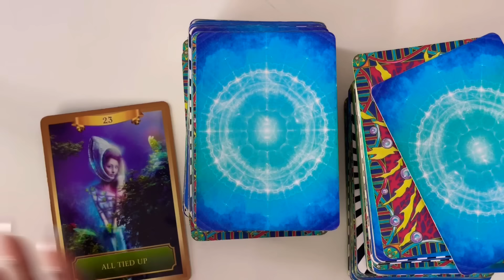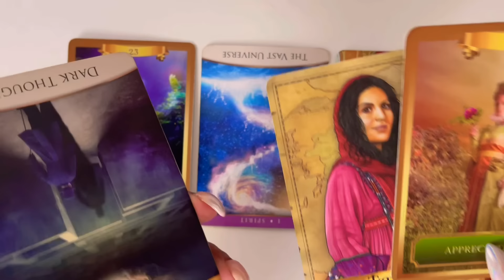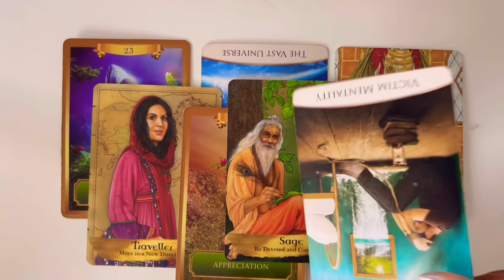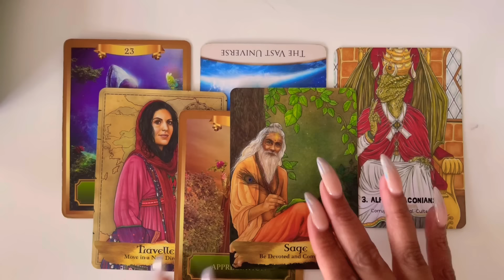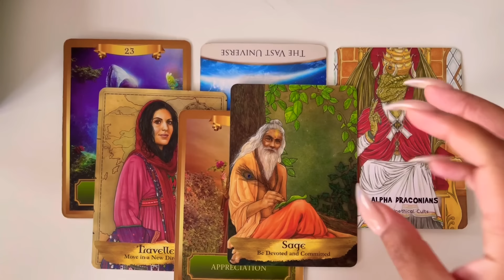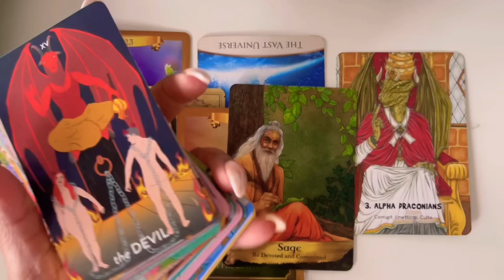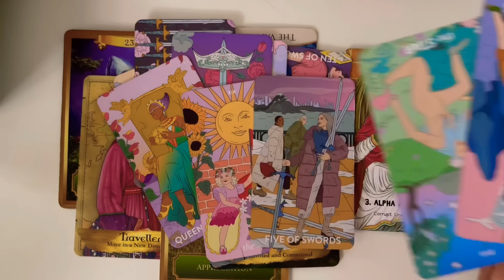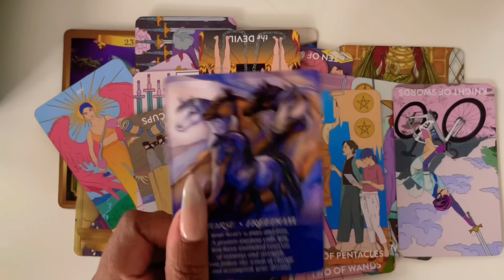TAURUS ♉️ | NO REGRETS… “LIVING YOUR ABSOLUTE BEST LIFE.”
ASK TT: LIVE Q&A TAROT EVENTS
📝 CHECK COMMUNITY TAB 4 UPDATES

PICK ONE ⬇️:
TEXT ME 💬: 🚨 CURRENTLY CLOSED 🚨
BOOK ONLINE: ⬇️⬇️⬇️⬇️📲

(This link will take you directly to all my products & services.)

♉️ HEY TAURUS ♉️!

👋🏼 TT HERE!
I Am a Taurus Sun ☀️
🔮Psychic Medium

Take a Step even closer:
1. Download the “Spaces” by Wix App
2. Use Code: EI00V6 to Join

MY GOAL FOR THIS MONTH:
💪CONNECT WITH 20,000 TAUREAN bulldozers IN ALIGNMENT WITH ME.

ENTERTAINMENT ONLY